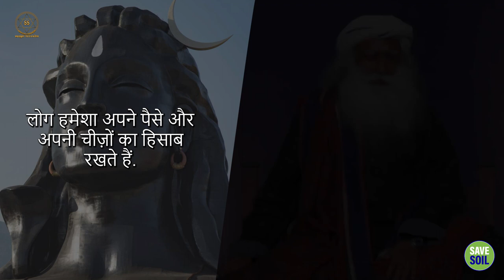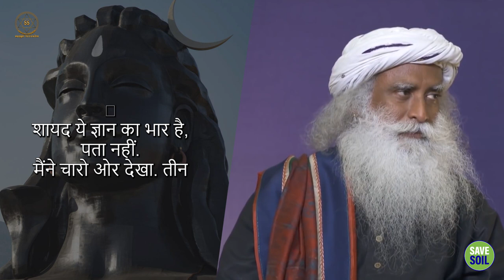पैसे से ज्यादा ज़रूरी है इसका हिसाब रखना || Sadhguru Sadupdesh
पैसे से ज्यादा ज़रूरी है इसका हिसाब रखना

सद्गुरु हमें बता रहे हैं कि जिस तरह बिज़नेस में बही-खाता या एकाउंट्स का ध्यान रखना बहुत ज़रूरी होता है, उसी तरह से जीवन का भी ऑडिट करना ज़रूरी है। जीवन का ऑडिट करके ही आनंद को पाया जा सकता है।

Sadhguru is telling us that just as it is very important to take care of accounts in business, in the same way it is necessary to audit life. Happiness can be found only by auditing life.